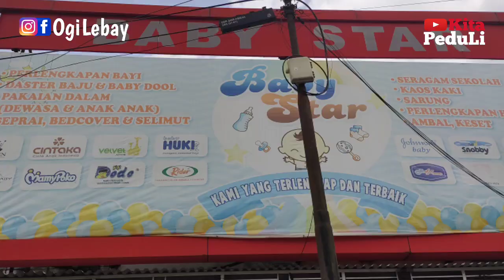Bedah Rumah ibu Dangke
Alhamdulillah sudah selesai